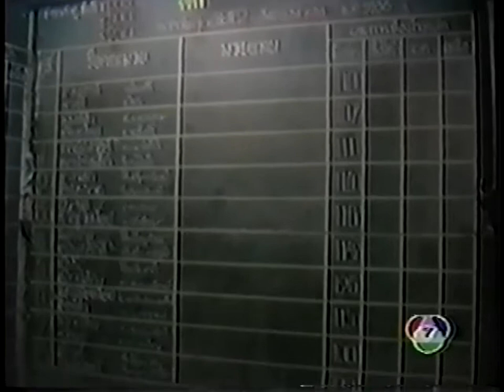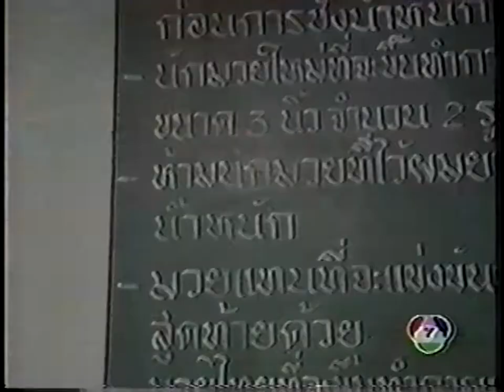"Rambaa" Somdej SitOr vs Malaithong Saktewan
2 April, 1993
110lbs